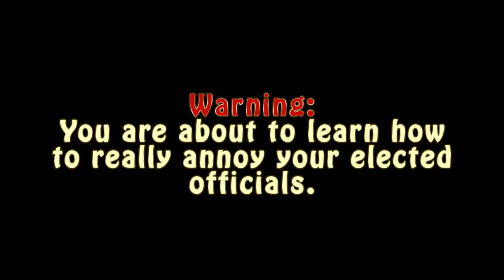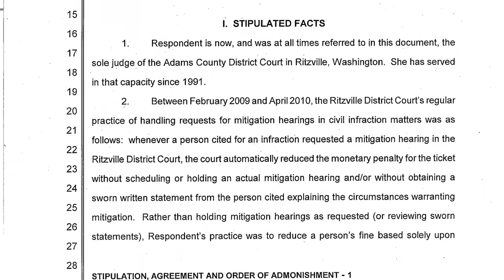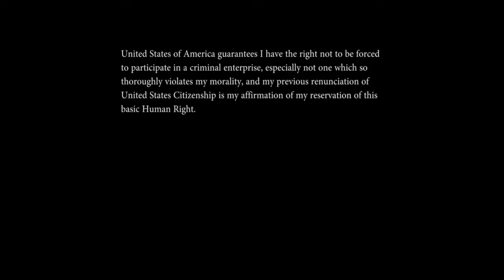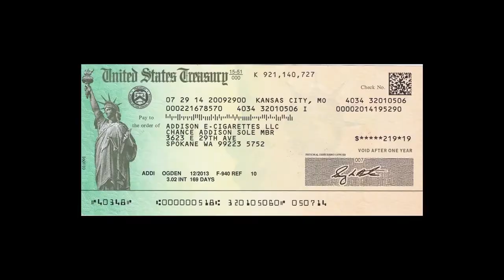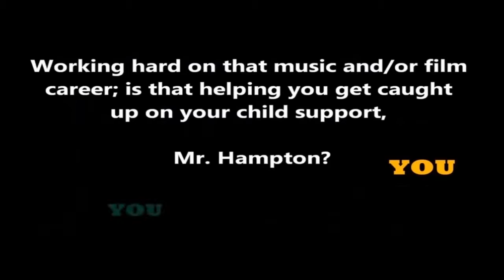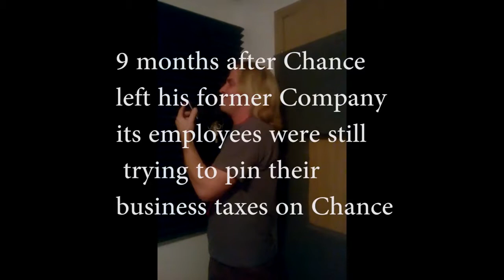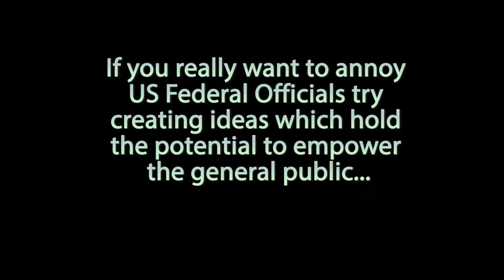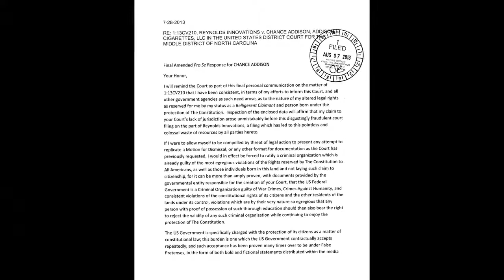The Most Annoying Man in Washington, D.C. 86 minutes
If you found the movie annoying youll really hate my new book: This is no longer the newest version of “The Most Annoying Man in Washington,.

If you found the movie annoying youll really hate my new book: The newest version of “The Most Annoying Man in Washington, D.C.” can be.

Holland is surely the greatest country in the World; beautiful lands, beautiful people, and intelligent, humane government. You can judge accurately the morality of a countrys leadership and.